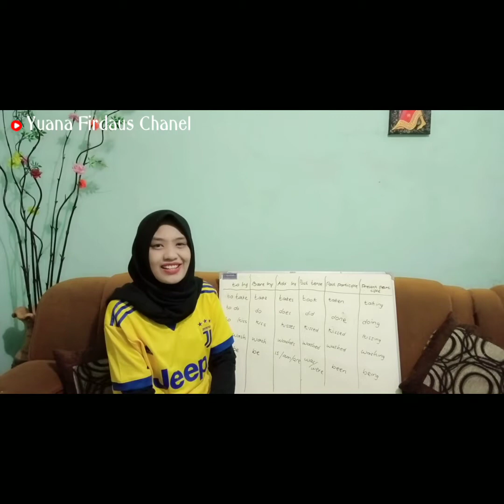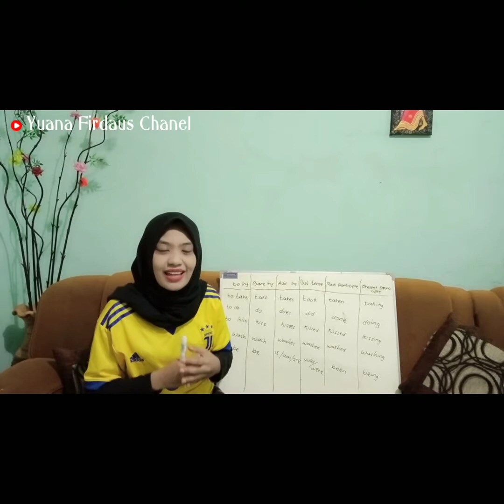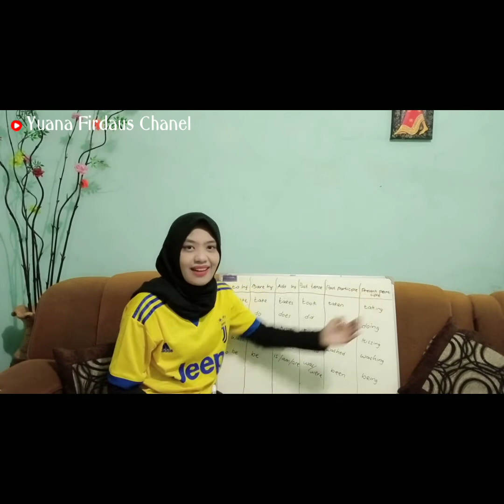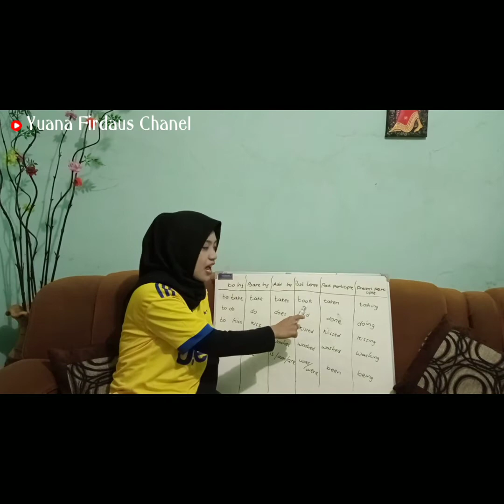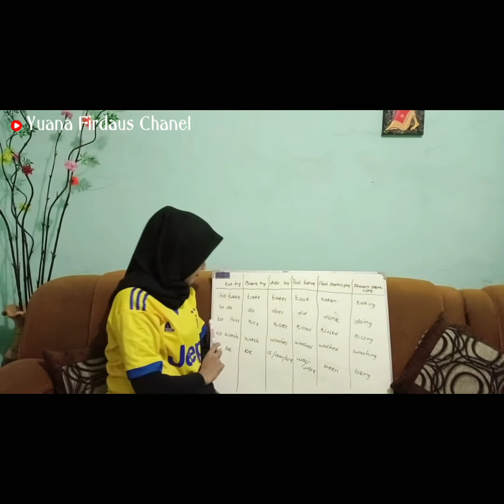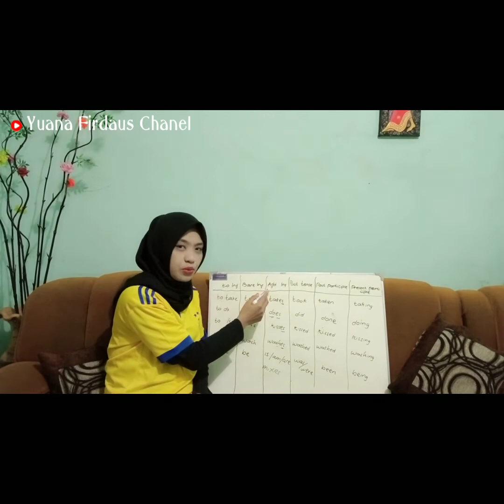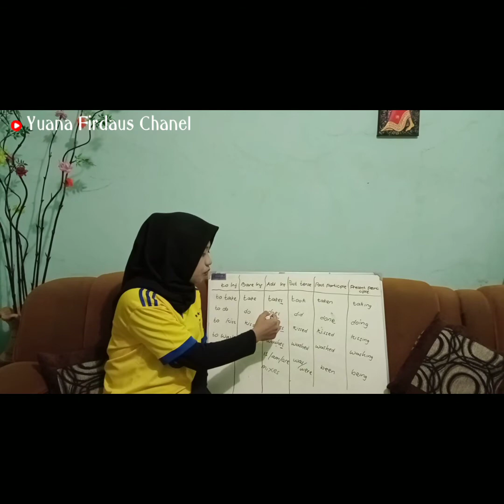7 menit mahir bahasa inggri || macam-macam bentuk verb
haaayy guys selamat datang di chanel aku, makasih ya yg udah klik video ini baik sengaja ataupun nggak 😂😂

kali ini aku mau share jantung dari belajar bahasa inggris.. yaitu verb atau kata kerja

disini bentuk kata kerja banyak yaa
to infinitive : to be
bare unfinitive : be
additional infinitive : is am are
past tense : was were
past participle : been
present participle : beeing

SNOTES/SMART NOTES 😂

ketika dalam bentuk additional infinitive, jika verb diakhiri dg huruf o, ss, sh, ch, x maka otomatis harus ditambah es.. namun jika selain itu, tinngal tambas s saja

e.g kiSS ~~ kissES
      do ~~ doES
      mix ~~ mixES

untuk lebih jelasnya simak video aku sampai habis yaaa 😊❤️